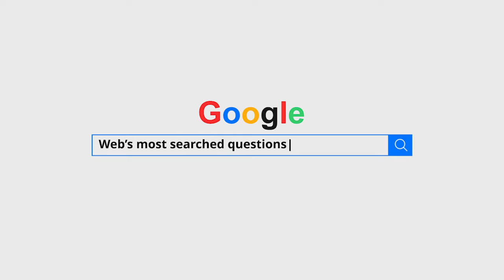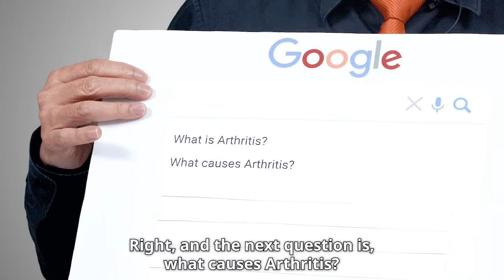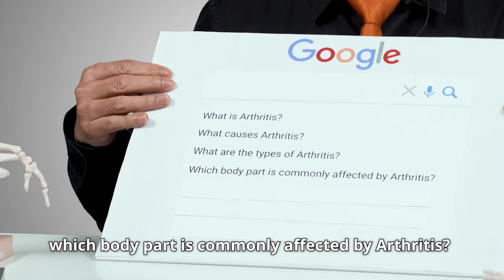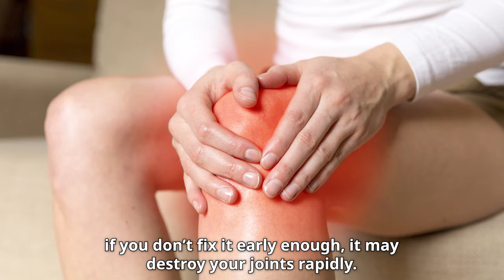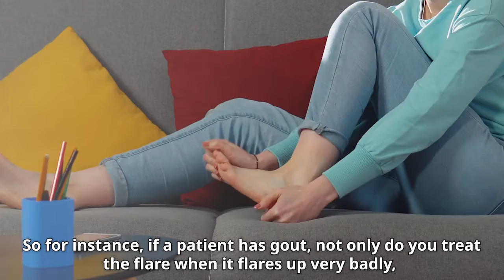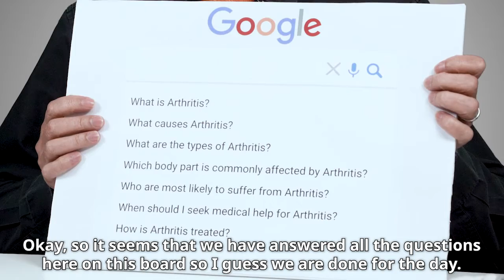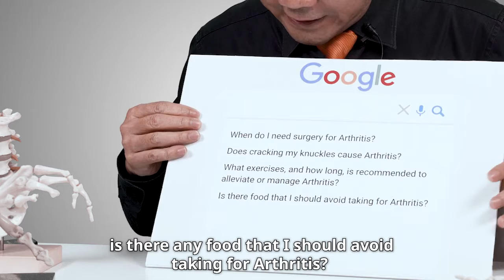Arthritis Awareness Video WAD2021